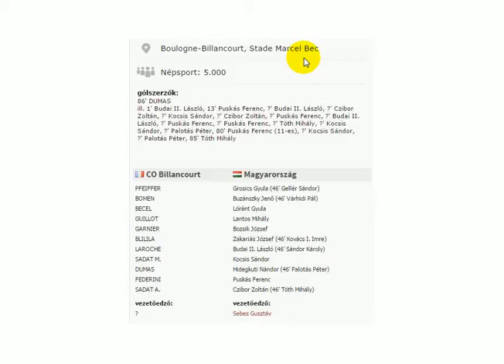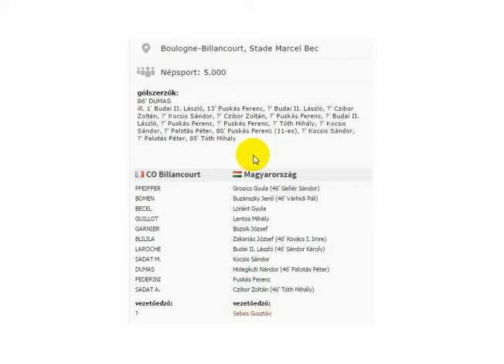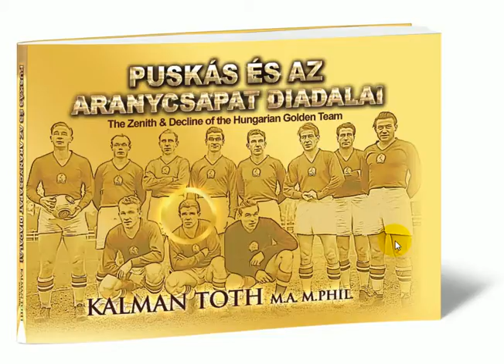Aranycsapat Renault 18 : 1 - Tóth Kálmán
Puskás és az Aranycsapat diadalai - Tóth Kálmán könyve - Kapható hazai könyvesboltokban
Szepesi György: az én sztorim
„Párizsról még annyit érdemes mondani, hogy az évszázad meccse előtt nem sokkal a válogatott tizenhat nullára nyert a Renault-gyár csapata ellen, és azért az sem volt akármilyen teljesítmény. Aztán a küldöttség hajóra szállt, irány London, és a háromórás hajóúton a matrózok egymás után kérték az autogramot a játékosoktól. Londonba megérkezve a Fulham-pályán volt az edzés, az Wembleybe csak a találkozó napján mentünk ki. Sebes Gusztáv meglehetősen szigorú órarendet tartott be, ám az egyik reggelit elengedte, s helyette a csapat tízóraizni mehetett le. Akkor történt, hogy nekem mintegy tíz tojássárgáját rendeltek cukorral a fiúk, mondván, ne legyen gond a hangommal a közvetítés során. Az évszázad meccsén ott volt a magyar öttusa- és asztalitenisz-válogatott is, én magam a királyi páholy magasságában helyezkedtem el a stadion lelátóján, a tizenhatos riporteri állásban. Mellettem a belga és a német tudósító dolgozott, utóbbival életre szóló barátságot kötöttünk. A közvetítés számomra is mámorító volt, akkor mondtam először, All right, Mr. Wright, amit azóta is sokszor idéznek tőlem, majd nem sokkal a mérkőzés után azt írtam egy cikkben, hogy a Wembleyben emléktáblát kellene felállítani azon a ponton, ahol Puskás Öcsi megcsinálta a visszahúzós cselt. A mérkőzés filmjét, amelyet bemutatott most a Magyar Televízió, a BBC-től kaptuk az angol követségen keresztül, tudniillik itthon egy mindössze húszperces filmhíradó maradt fenn a nagy napról. Az angol közönség amúgy vastapssal köszöntötte a magyar válogatottat a mérkőzés után...”